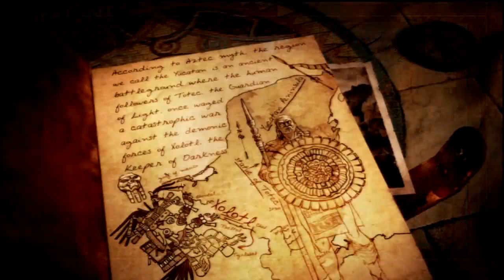Lara Croft and the Guardian of Light Exclusive Intro Trailer Xbox 360 PS3